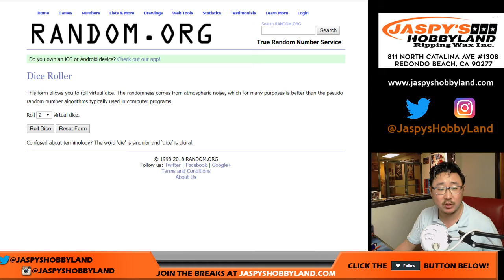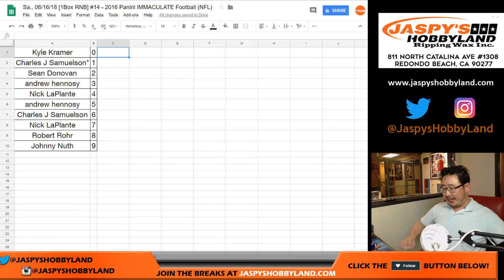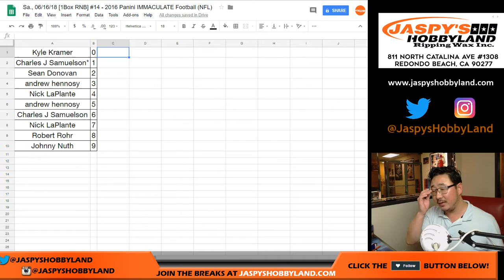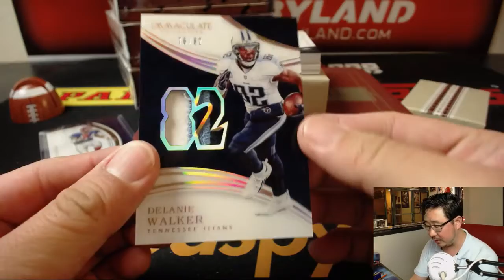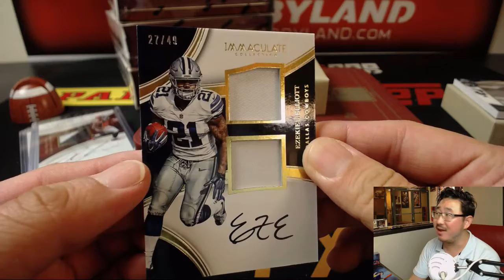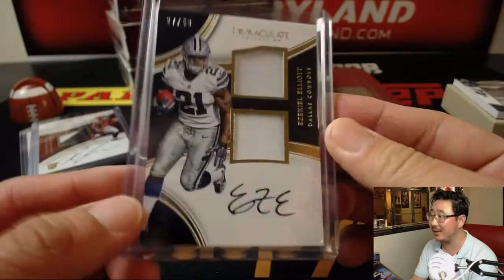Sa., 06/16/18 [1Box RNB] #14 - 2016 Panini IMMACULATE Football (NFL)